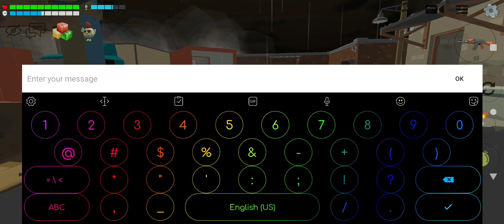сімулятор поліці чікен ган 1частина